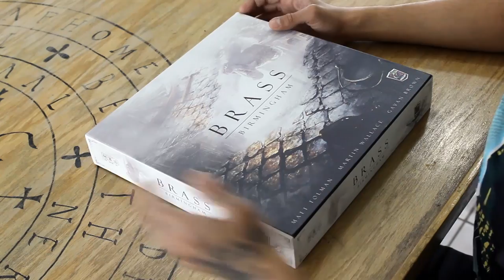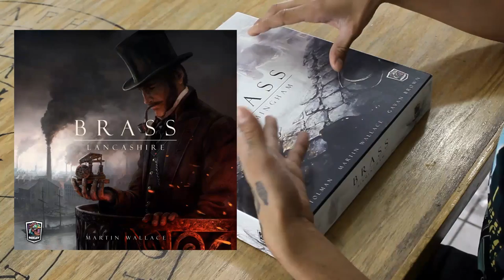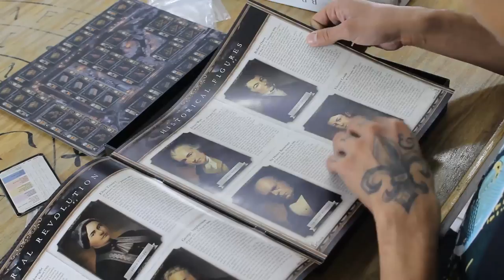Brass: Birmingham [Unboxing]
Por fin, Aldo pudo encontrar una copia de Brass: Birmingham en el idioma original. Aquí nos hace un unboxing.